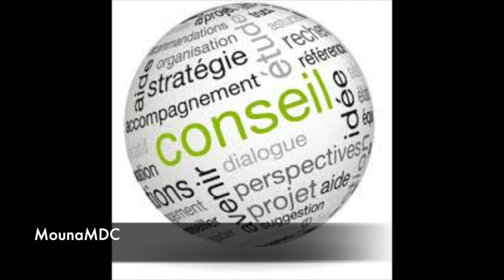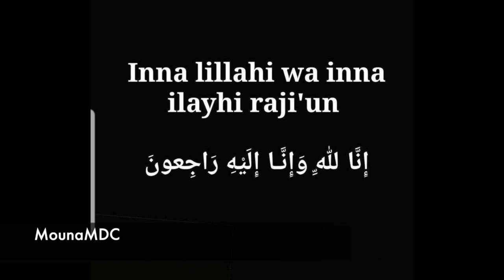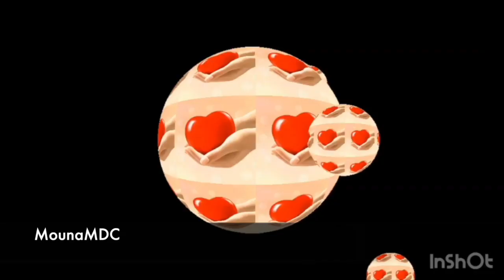Conseil du jour sur la vie Imam Mohamed Kamangué